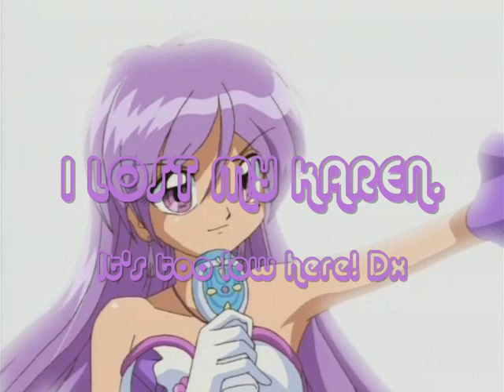Koi wa Nandarou:: Karen Audition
Yeah. My Karen is way too low here. It sucks. This song is too high! xDD

Uhh. I might redo later. xD